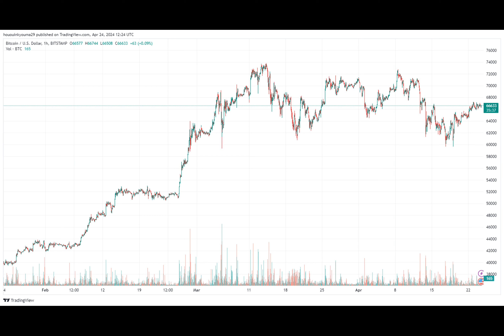Bitcoin Miner & HODLer Selling Pressure Drying Up, Data Shows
What if Bitcoin could talk? Imagine it whispering secrets while the world watches. LTHs, those steadfast holders who weather every storm, now pause to take stock of their treasures. Miners, weary chain keepers, ease their grip on the market.